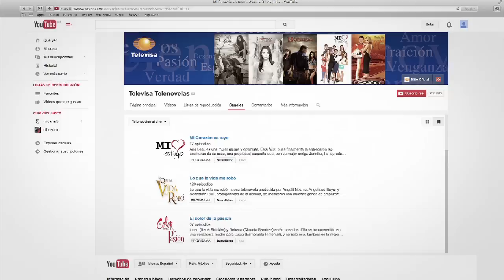Trailer Canal Televisa Telenovelas en YouTube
Las historias de ayer y hoy que quieres ver más de una vez, las podrás revivir cuando quieras.